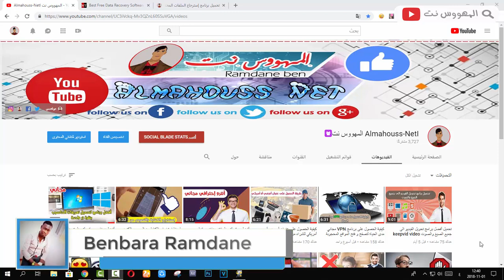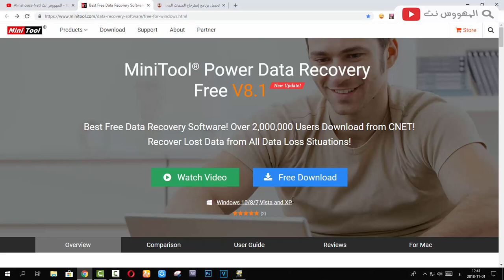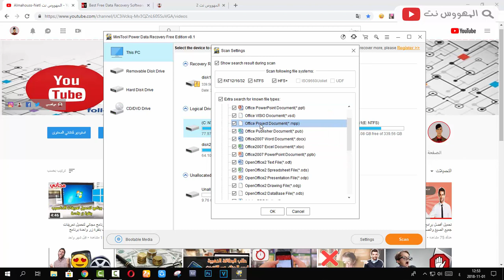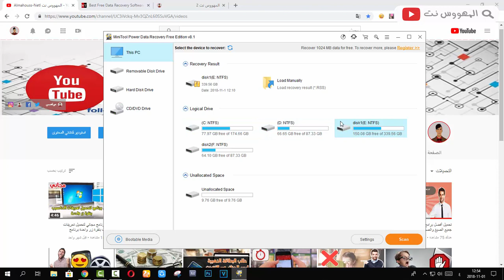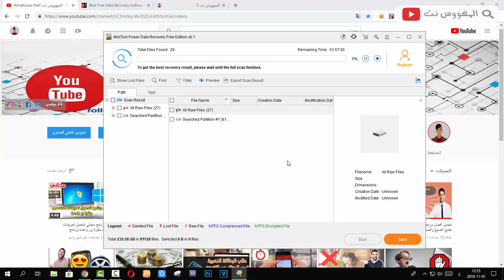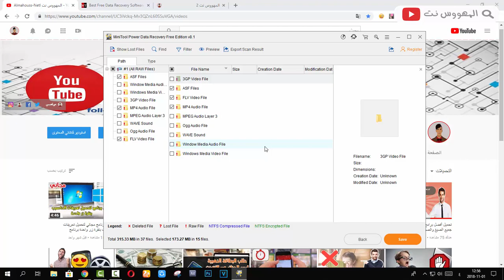تحميل برنامج إسترجاع الملفات المحذوفة على الحاسوب و الفلاش ميموري Data Recovery